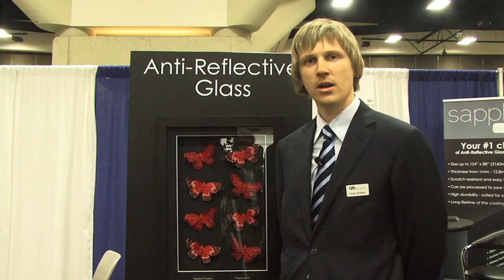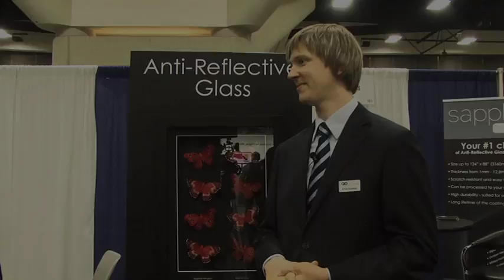GroGlass - Display Week 2014 - Best in Show Award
The Society for Information Display (SID) held its annual Display Week 2014 symposium, seminar and exhibition in San Diego, California at the San Diego Convention Center from June 1-6, 2014. Each year, SID hosts The Display Industry Awards with Gold and Silver Display of the Year Awards in three categories: Display of the Year, Display Application of the Year, and Display Component of the Year.
The Best in Show award honors the most significant advances in display technology and systems, products, prototypes, and manufacturing processes presented by exhibitors during Display Week. In addition, The I-Zone Award recognizes cutting-edge prototypes that will lead to the products of tomorrow.
GroGlass won a Best in Show Award in the Small Exhibit Category for its AR-coated glass and acrylic that virtually eliminates reflection